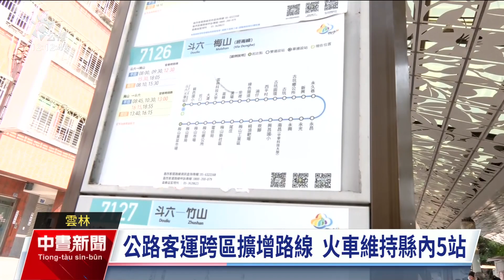雲林TPASS重送審預明年上路 受惠人數估增加3倍｜20231110 公視中晝新聞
雲林縣目前TPASS通勤月票還未上路，對此雲縣府工務處表示，因交通部初審委員建議將縣內公路客運在納入彰化、南投等鄰近縣市做修正，目前已再重送復審，最快能在明（2024）年元月上路，民眾可以每月199元購買月票搭乘公路客運、縣內火車5站，預估受惠人數1萬至3萬人。